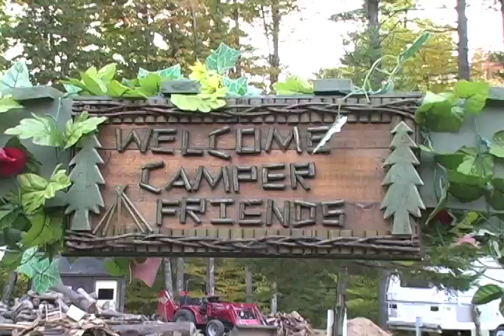Johnathon Irish, Stephanie and Cheyenne- Reunited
Stephanie Taylor and Johnathon Irish are reunited with their newborn daughter Cheyenne.  Jarrod LeBlanc of Maine Web News covers the story along with We Are Change Maine.